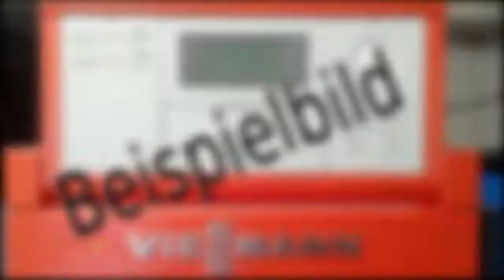Viessmann Heizungssteuerung Heizungsregler reparieren Reparatur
LGM29.11A1000LGM29.22B1010 LGM29.22B2000 LGM29.22B2010 LGM29.32A1000 LGM29.32B1000 LGM29.42A1000 LGM29.55A5201 LGM29.55A6201 Viessmann 7186317 Vitotronic 200 KW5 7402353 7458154 Rev 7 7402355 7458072 Rev 6 74023XX 7458072 Rev 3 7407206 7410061 -P 7410065 -MC 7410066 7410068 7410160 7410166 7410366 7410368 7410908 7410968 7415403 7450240 -P 7450241 -P 7450260 -MC 7450261 -MC 7450263 -MC 7450265 Tetramatik MC-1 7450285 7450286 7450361 -MC/B 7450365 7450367 Bedienteil 7450155 Fernbedienung-F 7450025 Miromatic MC Grundplatine Uhrenthermostat-F 9519585